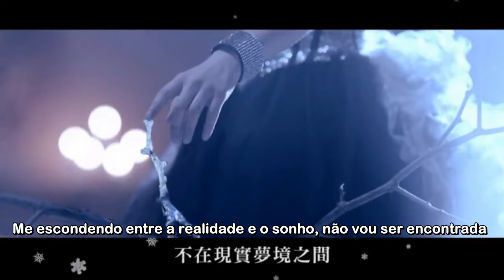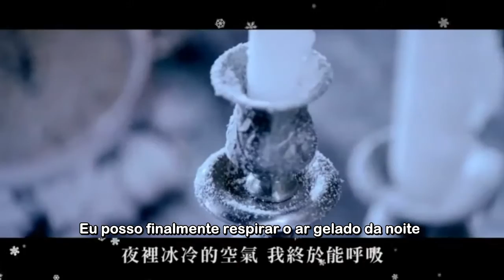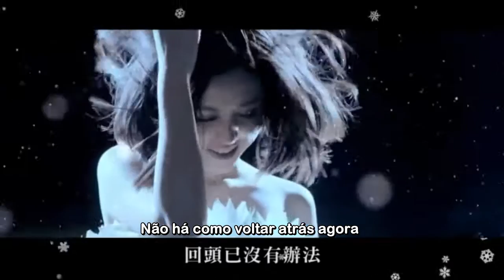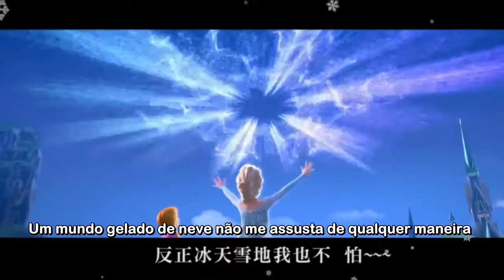Yao Beina - Let It Go ( Chinese Ver.) [ Sub Portuguese ]